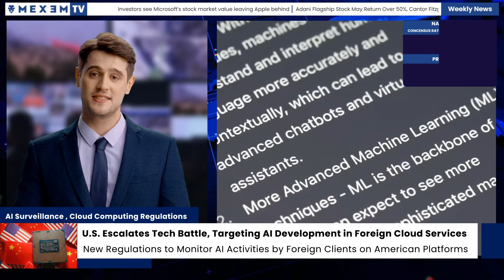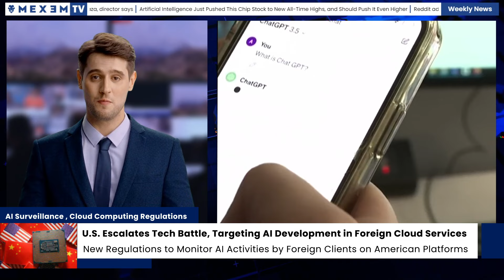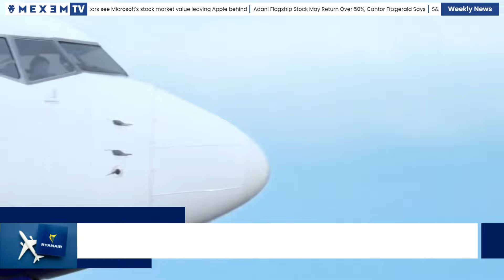MEXEM TV - Weekly News 29-01-2024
Welcome back to our Essential Business News Update! Here's the latest on significant business developments:

💡 U.S. Cloud Services and China's AI: The Biden administration has proposed a regulation requiring U.S. cloud providers like Amazon, Microsoft, and Google to actively monitor and report foreign clients, particularly from China, developing AI applications on their platforms. This aims to enhance national security by disclosing foreign customers' identities and IP addresses. The move is part of the broader strategy to restrict Chinese firms' access to critical data centers for AI.

🛢️ Shell's Nigerian Exit: Shell's withdrawal from Nigeria's onshore oil sector raises questions about the future of the country's oil industry. This move reflects a broader trend of Western energy companies divesting from Nigerian oil fields due to various challenges. While some local firms aim to reverse production decline, concerns remain about the industry's stability and local companies' ability to fill the void left by major oil companies.

🛫 Ryanair's Boeing Deal: Ryanair, Europe's largest airline, is eyeing Boeing 737 MAX 10 aircraft and is open to acquiring them at the right price, especially if US customers refuse delivery. Despite recent safety concerns and hesitations from other airlines, Ryanair remains confident in the MAX series, positioning it as a key element of their growth strategy.

We value your thoughts – feel free to drop your comments below!